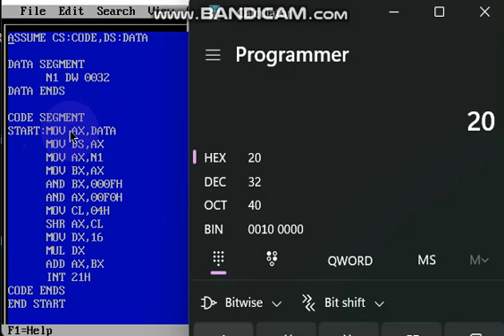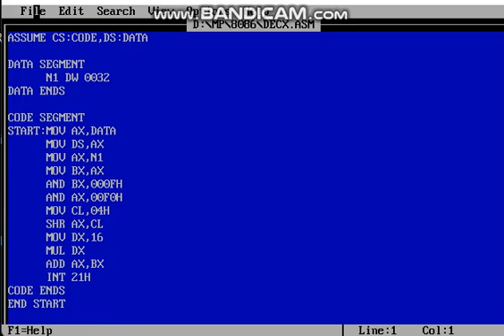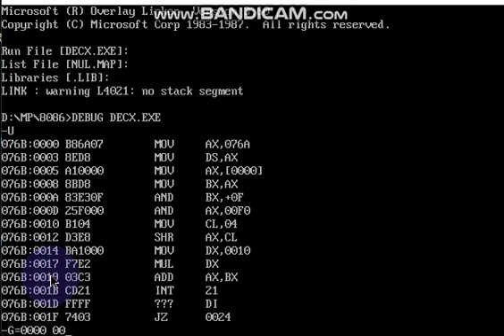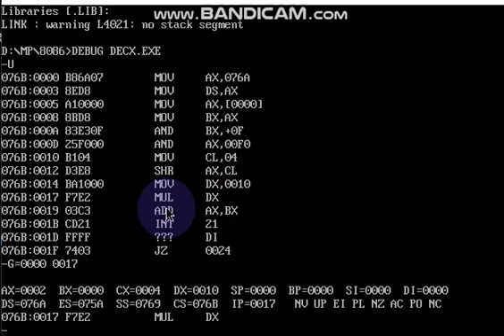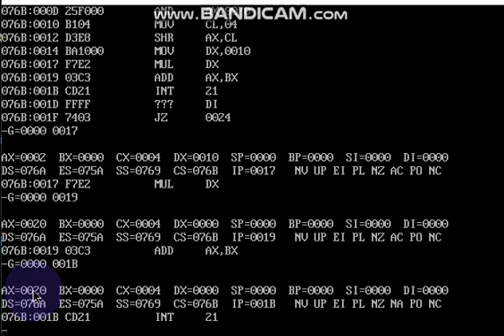DECIMAL to HEXADECIMAL CODE CONVERSION - 8086